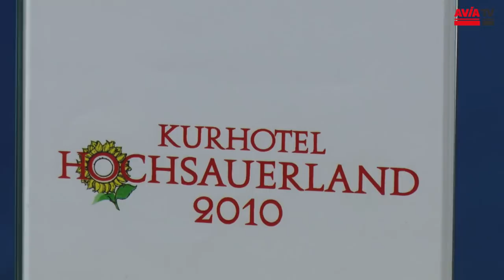Ausblick Willingen mit Dirk Thiele und Gerd Siegmund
Da hat beim upload etwas leider nicht funktioniert, auf Facebook ist das Video vorhanden, aber trotzdem für euch nachträglich...
Der Weltcup in Willingen steht an und Dirk Thiele und Gerd Siegmund geben nach 2/3 der Skisprung-Saison wieder eine Analyse für euch ab, ehe heute Nachmittag die Skisprungparty startet. Wir hoffen, euch neue und interessante Informationen liefern zu können.